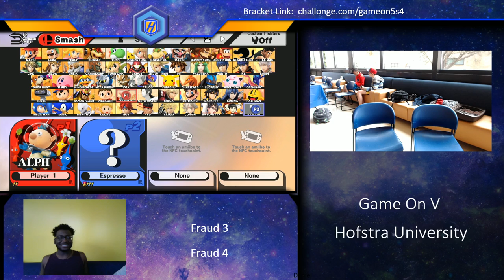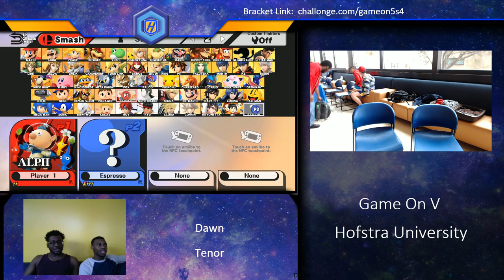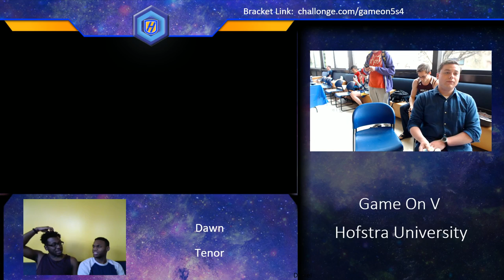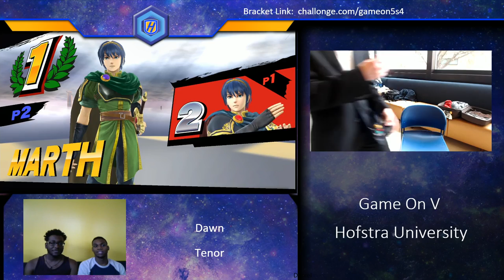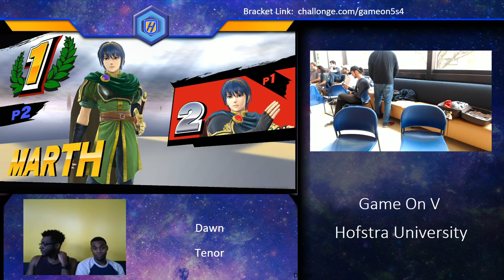Game On 5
Hofstra University's premiere Sm4sh event. The 15th iteration of it.